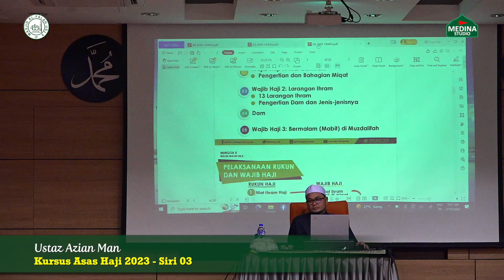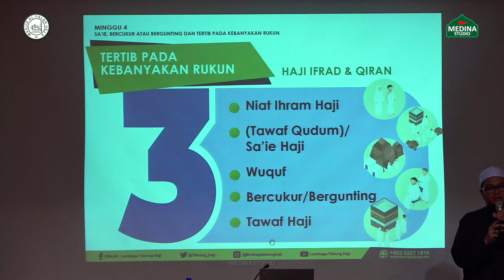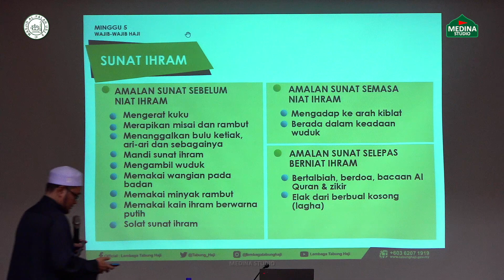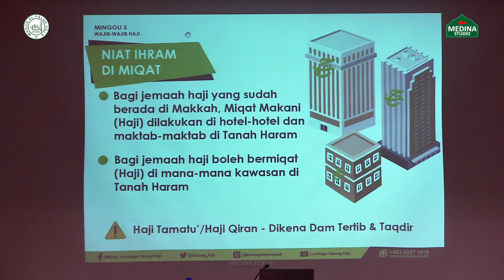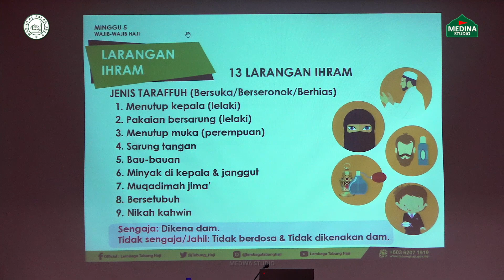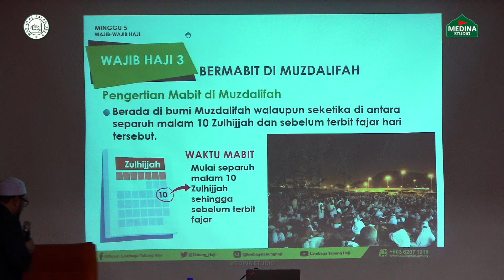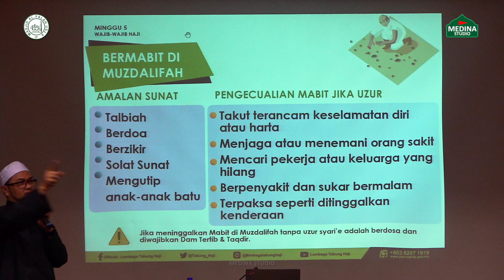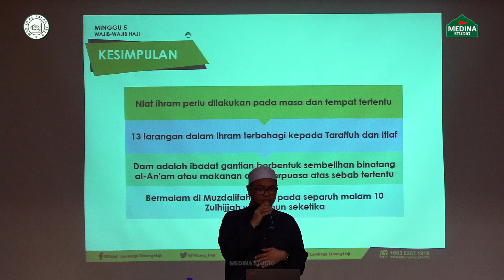Ustaz Azian Man - Kursus Asas Haji 2023 - Siri 03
- 27 Rejab 1444H, 18 Februari 2023

Aamiinn
Terima Kasih.